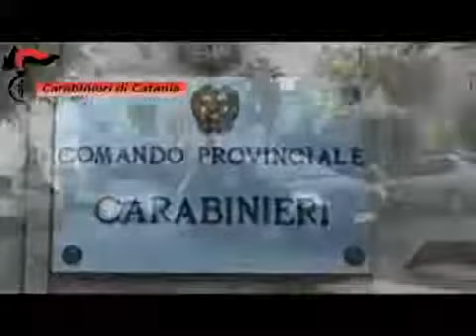Catania Droga Blitz dei Carabinieri, 23 arresti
catania.blogsicilia.it/blitz-nel-fortino-della-droga-perquisizioni-e-23-arresti-a-catania/262442/ Operazione antidroga a Catania: all'alba oltre 200 carabini...

- Catania - Droga - Blitz dei Carabinieri, 23 arresti (01.07.14)

Dalle prime luci dell'alba, circa 200 carabinieri stanno passando al setaccio un intero agglomerato del centro storico di Catania, considerato tra i più redd...